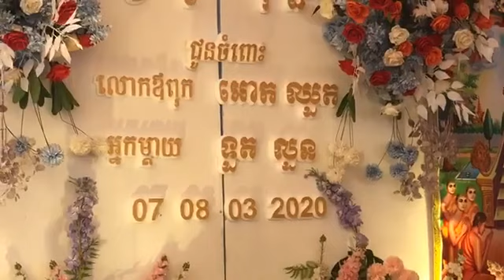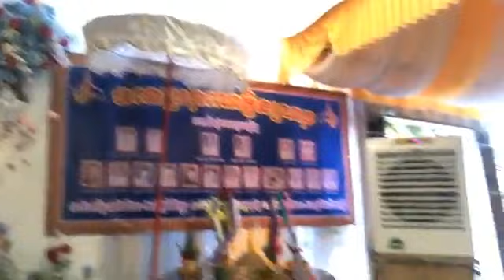2020 03 07 Ros Sophath នា បុណ្យទក្ខិណានុបទាន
បុណ្យទក្ខិណានុបទាន នៅភូមិវត្ត គរ ខេត្តបាត់ដំបង ។
 ថ្ងៃអាទិត្យ ១៤ ថ្ងៃសៅរ៍ ទី ៧ ខែ មិនា គសឆ្នាំ ២០២០។ Ros ។